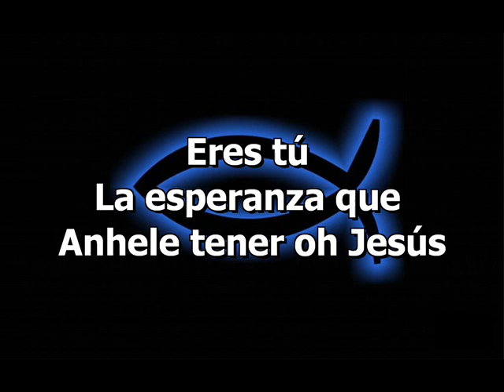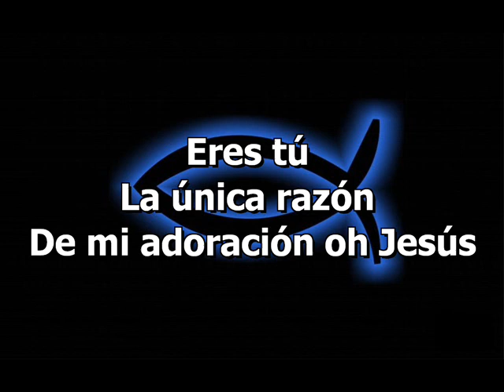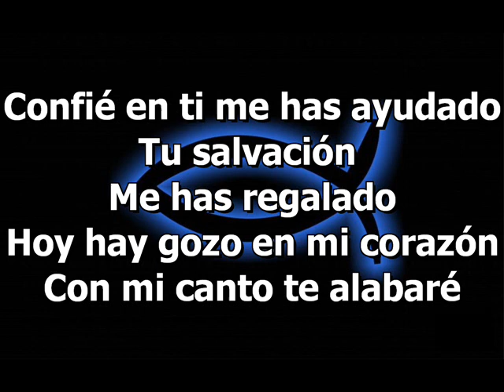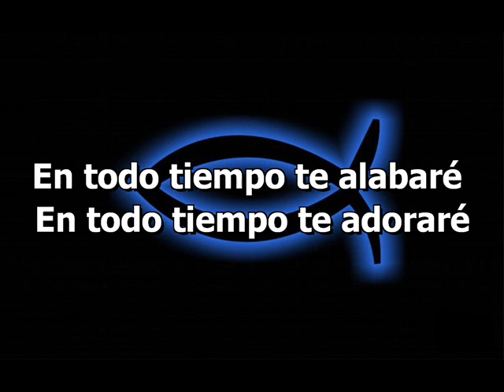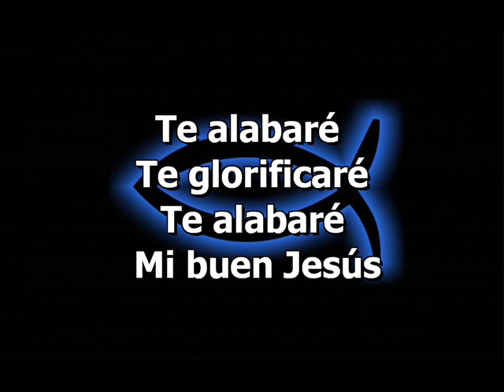Te Alabare Interprete Rojo.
Eres tú la única razón
De mi adoración oh Jesús
Eres tú la esperanza que
Anhele tener oh Jesús
Confié en ti me has ayudado
Tu salvación me haz regalado
Hoy hay gozo en mi corazón
Con mi canto te alabare

Iglesia Evangelica Bautista en Navarra y La Rioja